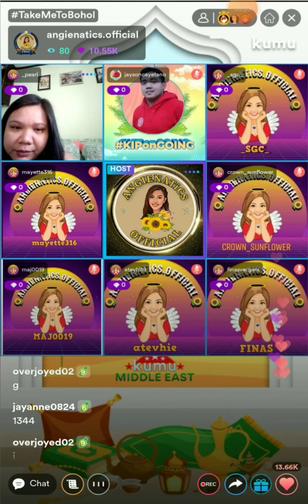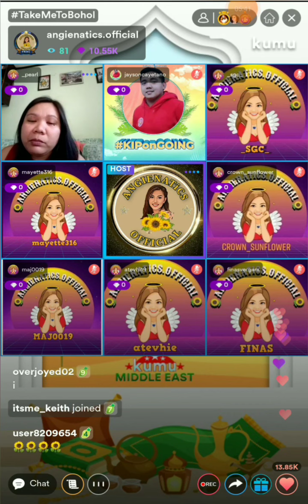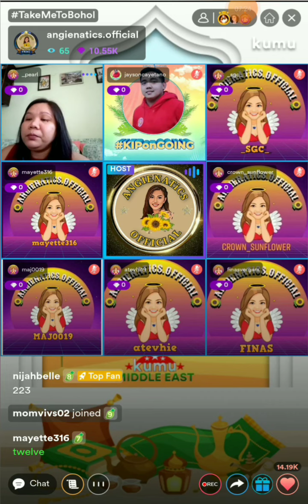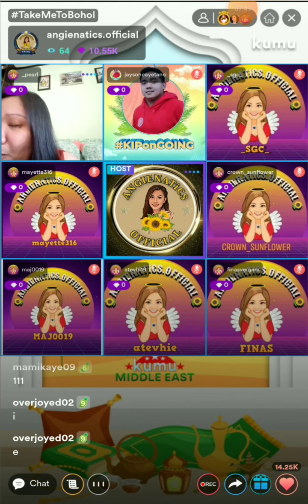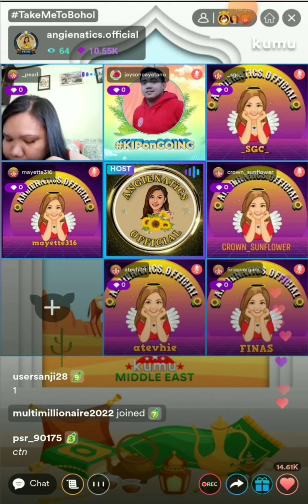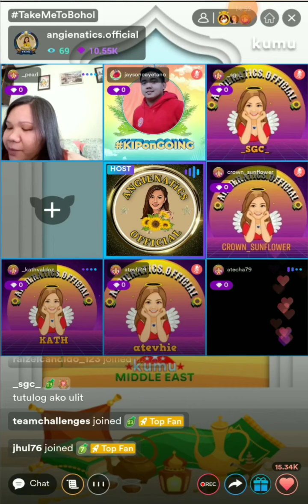Angienatics TakeMeBohol with Jayson🌻🍌anghet